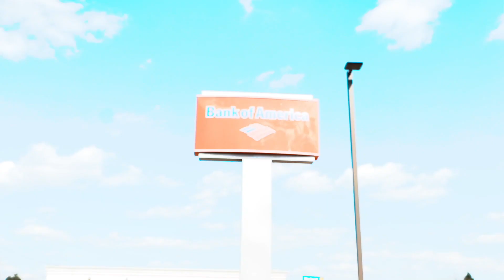Dtae - BOA (Official Music Video)